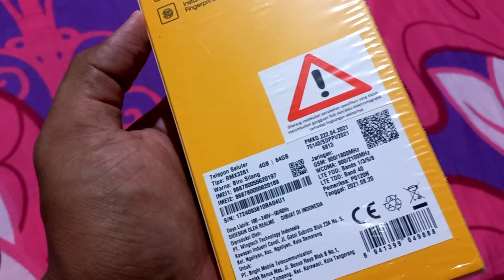Realme C21y Ram 4/64 Second